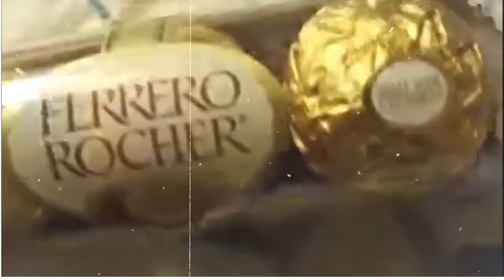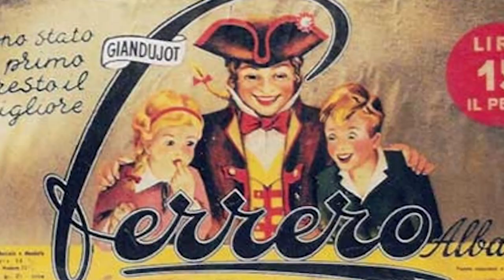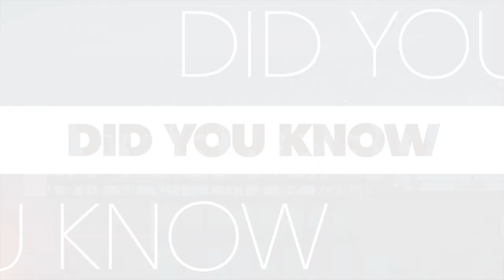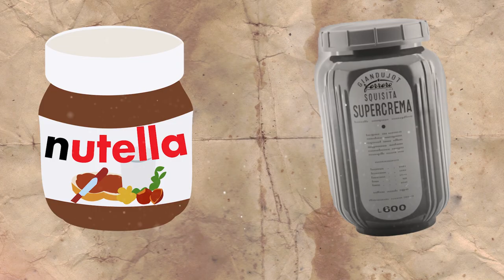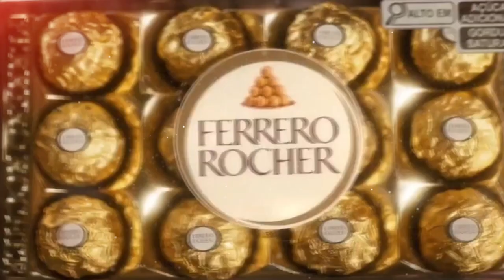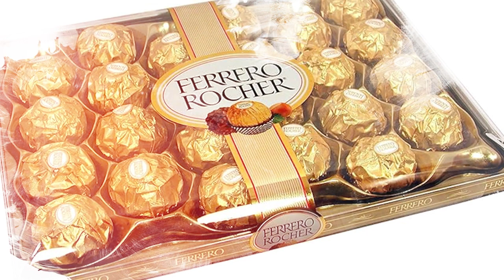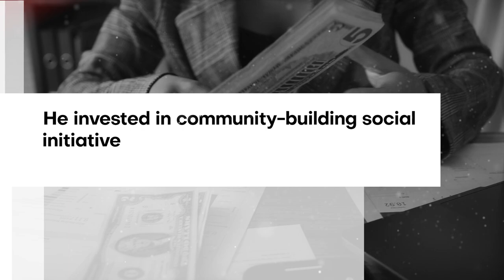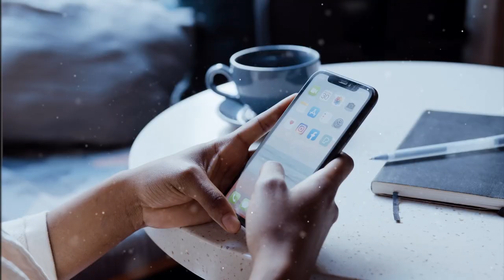Ferrero: The Sweet Triumph of a Humble Bakery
Get ready to be inspired by the sweet success story of Michele Ferrero and the creation of Ferrero Rocher! Join us as we explore the fascinating journey of how Michele Ferrero transformed his father's humble bakery into a global sensation. From humble beginnings to chocolate empire, this is a tale of innovation, determination, and the pursuit of excellence. Learn how Michele Ferrero's vision and passion for crafting delicious treats led to the creation of iconic brands like Nutella and Ferrero Rocher, and discover the secrets behind their irresistible allure. It's a story of entrepreneurship, family legacy, and the sweet taste of success – don't miss out on this mouthwatering journey!